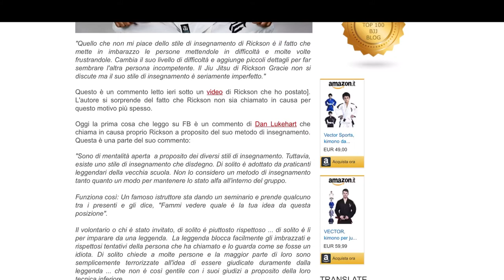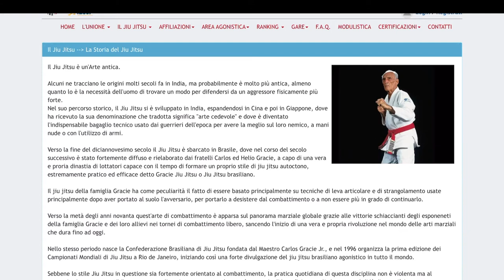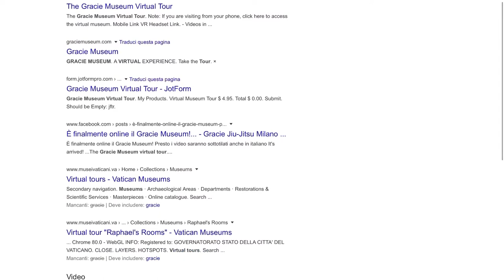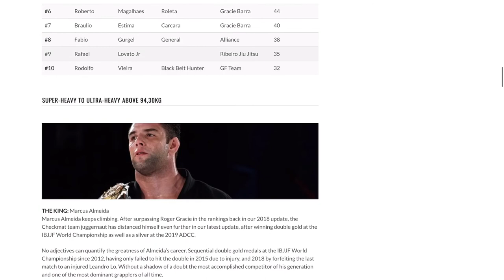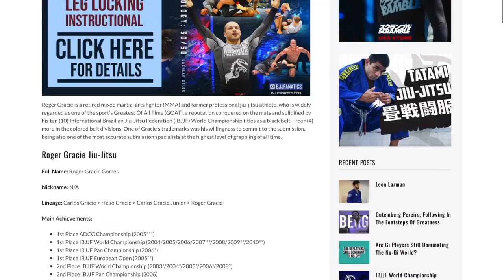5 siti da conoscere se fai BJJ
Se pratichi Bjj devi conoscere questi siti internet!!